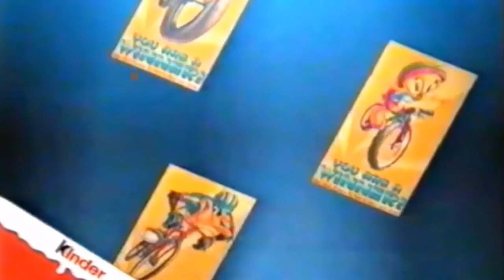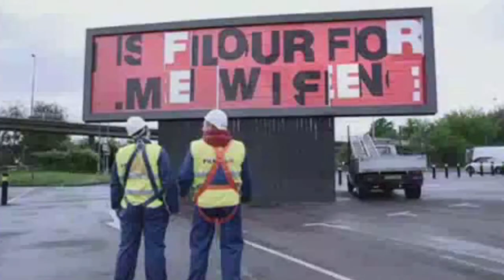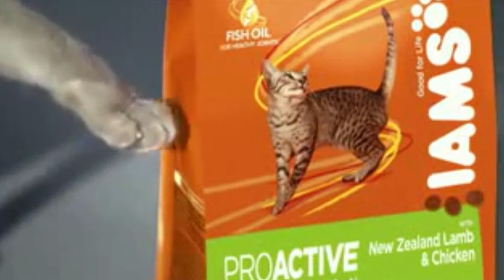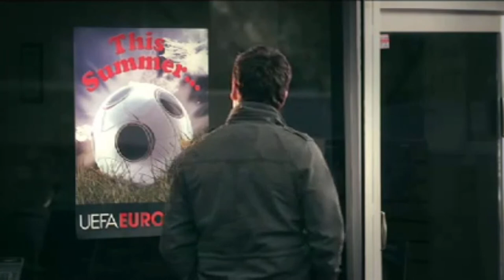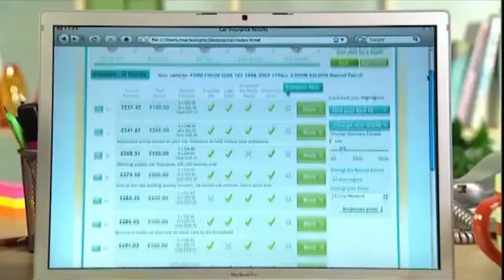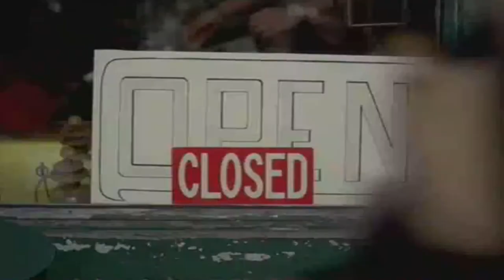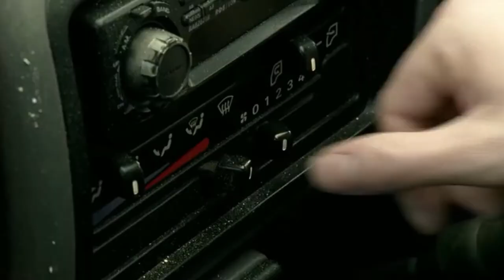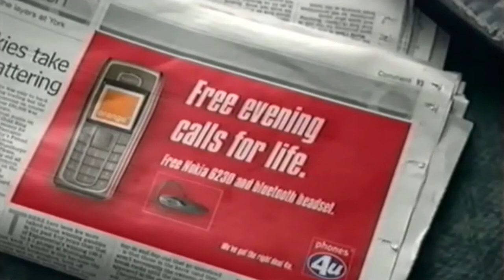UK 2000s Adverts Compilation (PART 3)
-TIMESTAMPS-
0:00 British Gas- Boiler Breakdown (2009)
0:40 Sky+ HD- True Colours (2008)
1:20 HP Sauce- Proper British (2007)
1:40 Kinder- Looney Tunes (2005)
2:09 McDonalds- Back in my Day (2002)
2:39 Challenge- Takeshi's Castle (2005)
2:48 Sky Gamestar- Fish Market (2007)
3:19 Nintendo Gamecube- Samurai (2002)
3:48 Garnier Fructis- Hard Glue (2004)
4:07 eSure- Calm Down Dear (2003)
4:36 Channel 4- City (2005)
5:02 Film4- Now Free (2006)
6:08 Sunny D- Canteen (2003)
6:28 I'm a Celebrity- The Jungle is Ready (2008)
6:58 Milky Way- Red Car Blue Car (2009)
7:28 Garmin- Moose (2008)
7:58 Smirnoff- Screwdriver (2005)
8:12 Fiat Grande Punto- Italian Job (2007)
8:52 British Airways- Club World (2001)
9:22 Euro 2004- Paintings (2004)
10:02 BBC- Digital Unmask (2002)
11:00 Xbox 360- Launch (2005)
11:33 HSBC- FLowers (2006)
12:33 Targeting Benefit Fraud- On to You (2005)
13:12 GTA San Andreas- Welcome to the Jungle (2004)
13:42 IAMS- I am an IAMS Cat (2009)
14:12 Citroen- Economics (2009)
14:41 Student EMA- My Way (2008)
15:10 Nuts- Drill (2004)
15:30 Munchsters- Cartoon (2002)
16:00 Twining's- Tyrone (2007)
16:50 Tesco - Cola (2005)
16:30 Kleenex- Mansize (2008)
17:08 Lurpak- Trombone (2001)
17:38 Comfort- Fast Dry (2003)
18:08 Muller- Shropshire (2008)
18:48 T-Mobile- Relax (2004)
19:08 Euro 2008- Love Story (2008)
20:07 HMV- The Business (2005)
20:26 Virgin Radio- (2007)
21:06 BBC Three- Dance Party (2010)
21:26 Hotpoint Aqualtis- Underwater World (2008)
21:56 Eyetoy Groove- Kilt (2004)
22:26 Bacardi Breezer- House Party (2002)
23:25 Skips- Digimon (2001)
23:35 Confused.com- Customers (2009)
24:04 AskJeeves- Holiday Information (2003)
24:24 Farmfoods- Wonderful (2002)
24:44 Alton Towers- Rita (2005)
25:14 Specsavers- Harrison! (2009)
25:44 Sure for Men- Fight (2003)
26:14 Toys R Us- Magical Place (2009)
26:43 Carlsberg- Managers (2008)
27:22 Spongebob Squarepants- City (2004)
28:22 Ford Mondeo- Balloons (2007)
29:36 Nokia N93- Film Set (2006)
30:36 Ready Brek- Ready for Anything (2008)
31:06 Safestyle Windows- Model (2002)
31:36 Weetos- Power (2008)
32:07 Vodafone Live- Beckham (2003)
32:37 Daily Mirror- Totally Kids DVDs (2007)
33:07 Direct Line- Good Deal (2005)
33:46 Lucozade- Hydro (2006)
34:16 WKD- Warm Up (2004)
34:46 Strongbow- Bowtime (2009)
35:43 Dance Party- Album Promo (2005)
36:11 Pedigree- Curious (2008)
36:39 Wanadoo Broadband- Ostrich (2005)
37:09 KFC- Shakers (2005)
37:39 Walkers- Beach Attack
38:19 Five- Digital TV (2008)
39:08 Playstation 2- Safari (2004)
39:37 Kellogg's- Variety (2007)
39:53 Phones4u- Café (2004)
40:21 Milkshake!- Morning (2003)
40:52 Nintendo DS- Touch (2005)
41:21 Fanta/Sprite/Dr Pepper- Games Room (2007)
41:51 B&Q- Kitchen (2007)
42:11 Cartoon Network- Ed, Edd n Eddy (2000)
42:41 Pizza Hut- The Edge (2001)